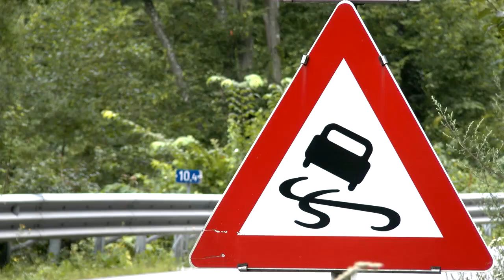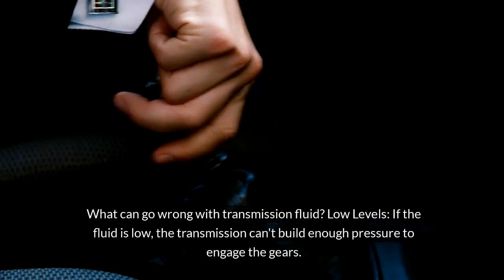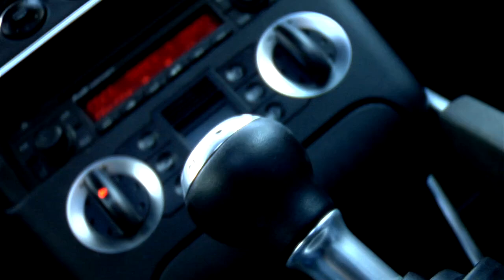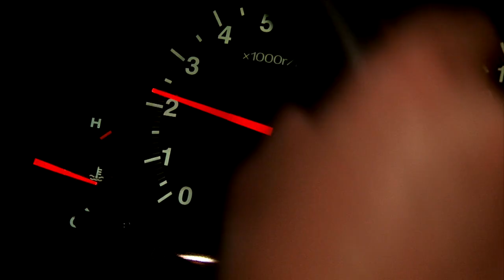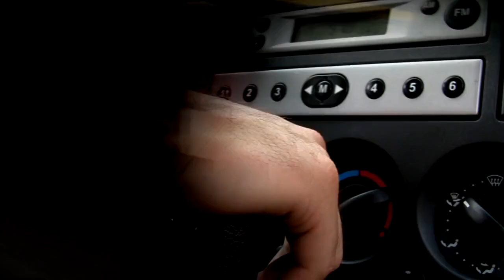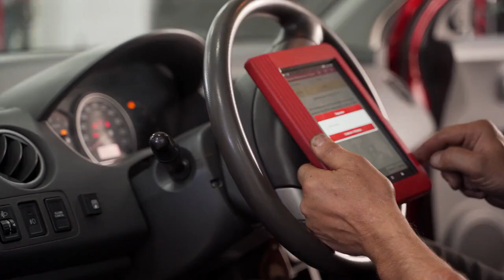Why Your Gears Are Slipping When You Accelerate | Part 1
Experiencing slipping gears while accelerating can be frustrating and even dangerous. In this informative video, we delve into the common reasons behind this issue, offering expert insights to help you diagnose and resolve the problem. From low transmission fluid to worn-out clutch plates, we cover it all, providing practical tips to ensure smooth and efficient gear shifting. Don't let slipping gears slow you down – watch now to learn how to address this issue effectively and get back to enjoying a seamless driving experience. Why Your Gears Are Slipping When You Accelerate - your guide to troubleshooting transmission woes. Watch Why Your Gears Are Slipping When You Accelerate | Part 1 now!